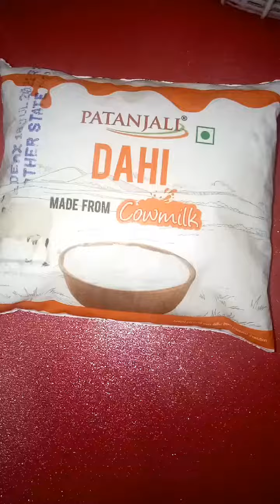ll Raita recipe ll special pahadi raita ll # pahadi raita ll villagestyle swad swadesh ka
Dosto aapne raita to khaya hi hoga magar aapne pahadi raita nahi khaya hoga . iseleye mene apne nayi video pahadi raita recipe ki hi dali he to aap is recipe ko jarrur try kre me ummed krti hu ki aapko yaha recipe bahut pasand aayegi .

By swad swadesh ka - ll Pahadi raita recipe ll
  दोस्तों आपने राईता तो खाया ही होगा मगर आपने पहाड़ी राईता नहीं खाया होगा इसलिए मैंने अपनी नई वीडियो पहाड़ी राईता रेसिपी की ही डाली है तो आप इस रेसिपी को जरूर ट्राई करें मैं उम्मीद करती हूं कि आपको यह रेसिपी बहुत पसंद आएगी l

Raita recipe.
Swad swadesh ka